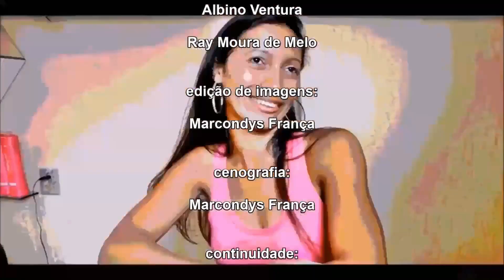NOVELA ANJO BOM GÊNIO MAU CAPITULO QUATRO OFICIAL OK